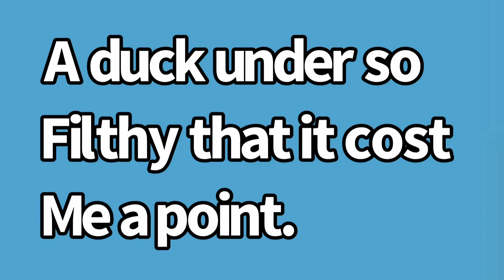Wrestling : The Filthy Duck Under of Death.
This Duck Under was filthy enough that a referee was offended and it cost me a point.
Enjoy this Folkstyle Wrestling Highlight.